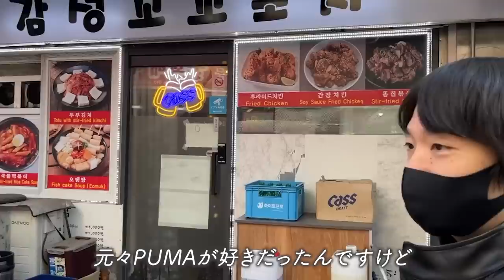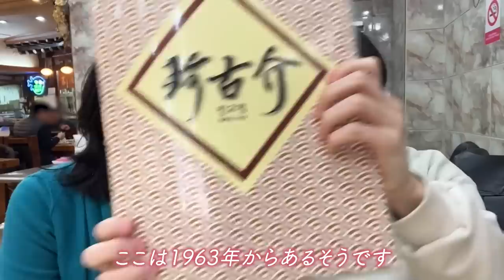【散策】Night Tempoさんに韓国を案内してもらいました！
Night Tempoさんに韓国を案内してもらいました！

New Single “Structure Of Romance feat. Kyoko Koizumi” 配信中